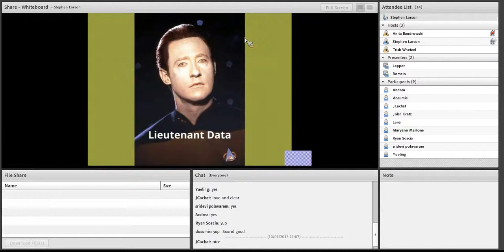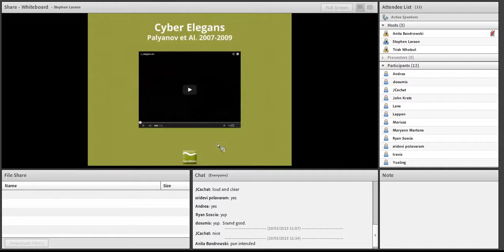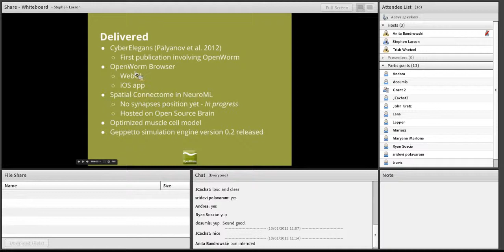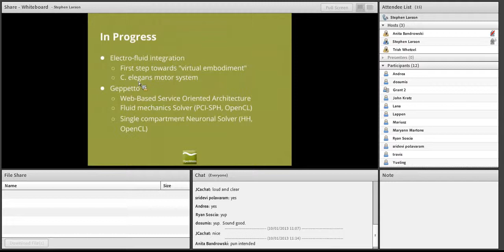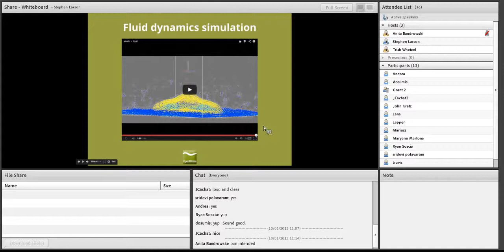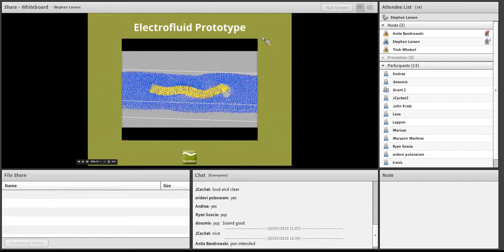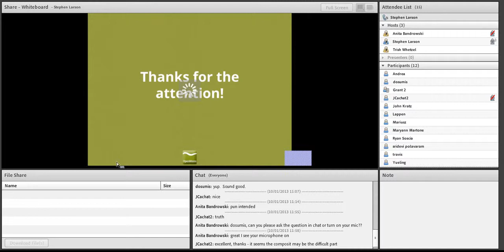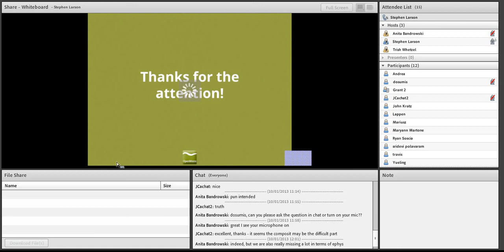C elegans The Open Worm Project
UCSD NIF (Neuroscience Information Framework) Webinar.
C. elegans as a case study for bridging subcellular and cellular brain simulations - The Open Worm Project